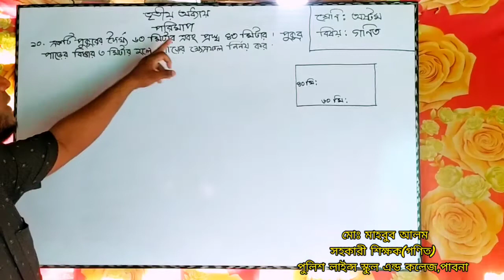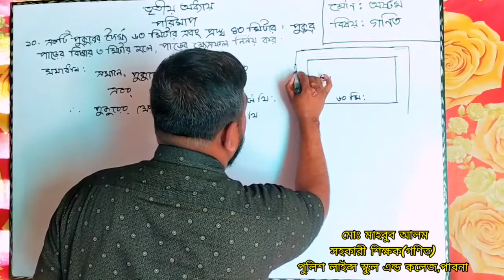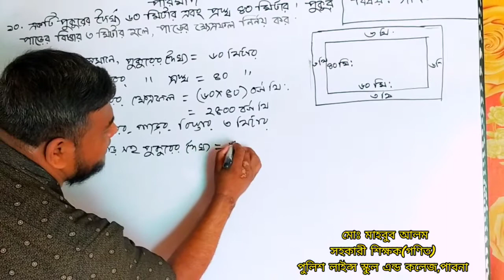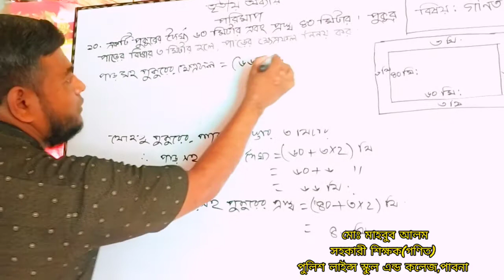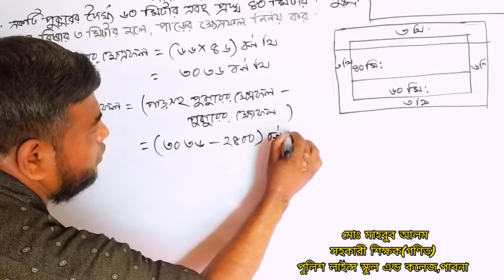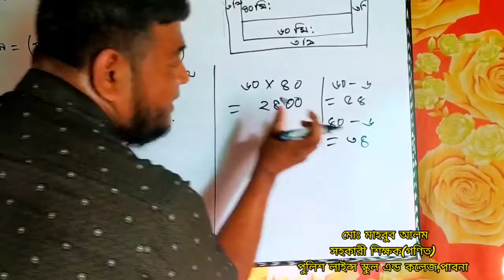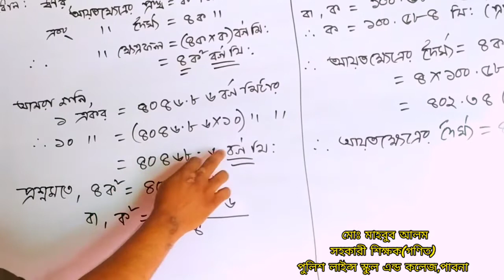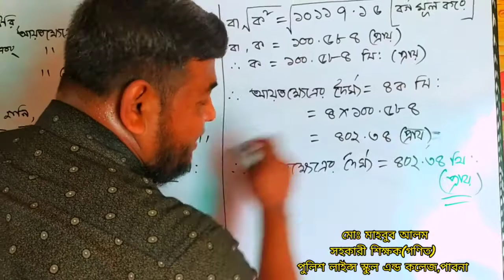Class Eight Chap-3(Part-1), Mahbub Sir, Police Lines School and College, Pabna